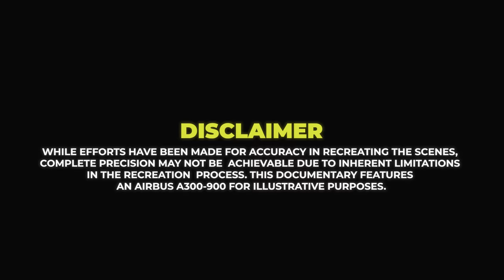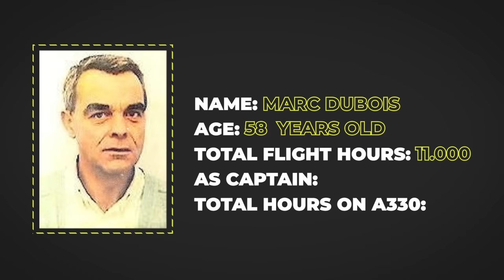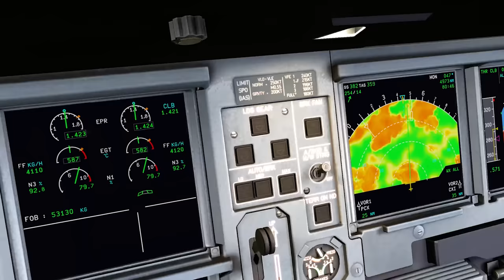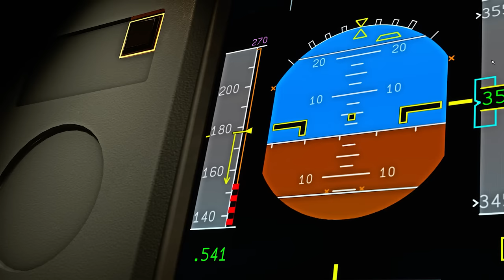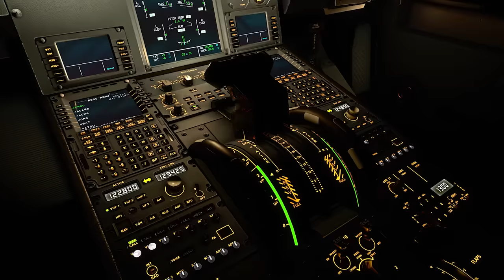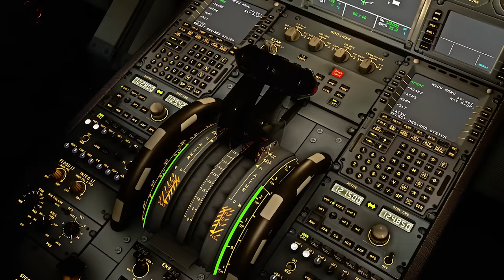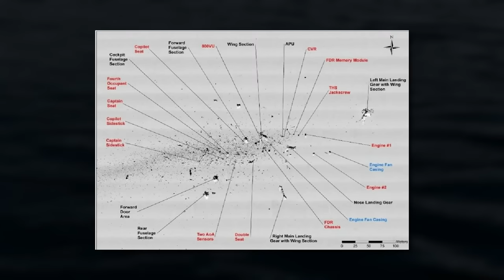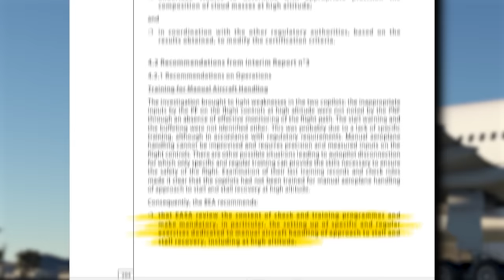Horrific Freefall into the Deepest Ocean | The Sad Story of Flight 447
This is one of aviation's greatest mysteries. A top-notch aircraft, an experienced crew, and a sudden, terrifying descent into the unknown.

This is the story of Air France Flight 447.

00:00 Intro
00:43 Warning & Disclaimer
00:59 Background
02:32 Crew
03:15 Take off
03:48 Cruise
04:18 Intertropical Convergence Zone
05:10 Flying through an area of weak thunderstorms/turbulence
06:57 Pitot tubes start picking up Ice particles
07:17 Pitot Tubes Explanation
08:02 Pitot tubes freeze up
08:59 Stall Explanation
09:13 Struggling to gain control
11:05 Maximum altitude reached
11:17 Freefall
15:42 Crash
16:47 In Memory of the 228 lives lost
17:04 Rescue Operation
18:10 Final Report